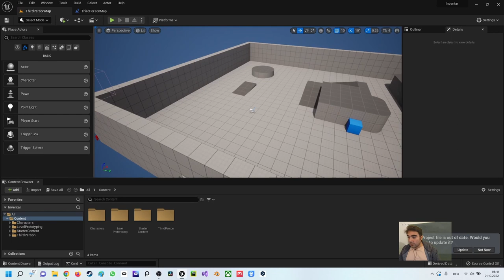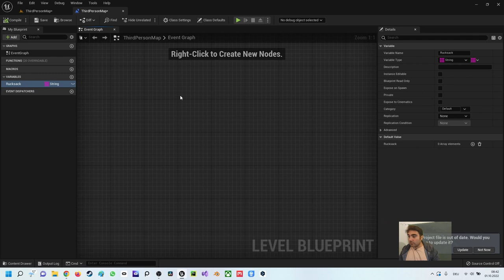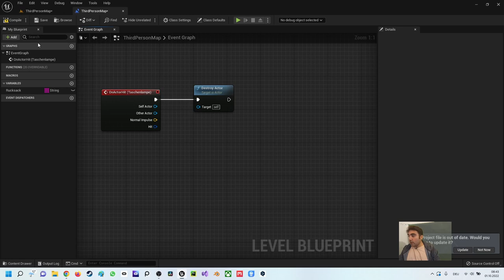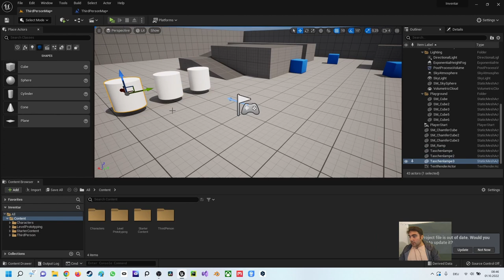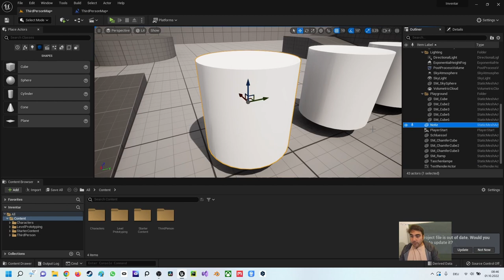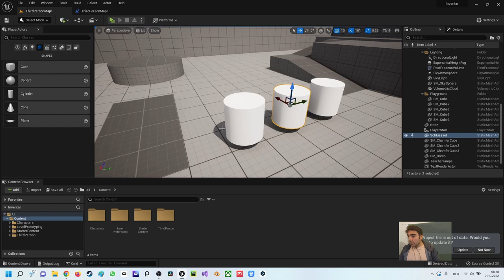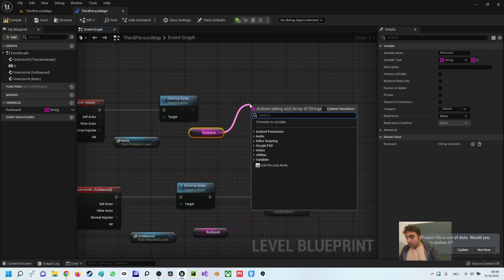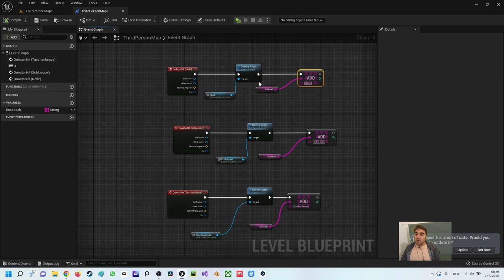Unreal Engine 5 Beginner Tutorial | Deutsch | Einfaches Inventarsystem mit Arrays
In diesem Video zeige ich dir wie du ein einfaches Inventarsystem mit Arrays erstellst. Bei Rückfragen kannst du dich an mich wenden.